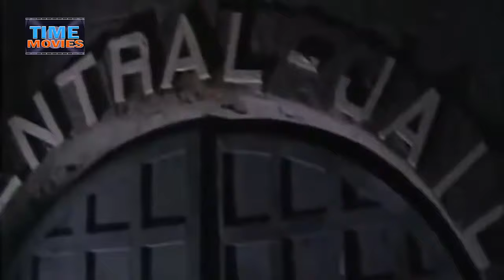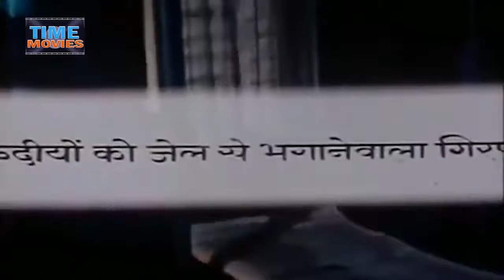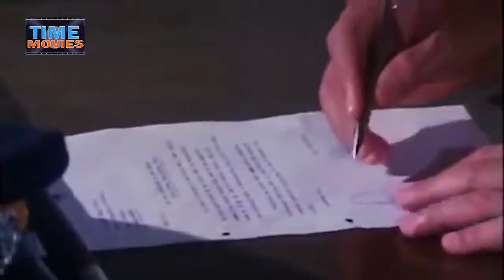Shiv Ram 1991 || Jeetendra_Aditya Pancholi_Sangeeta Bijlani_Javed Jaffrey